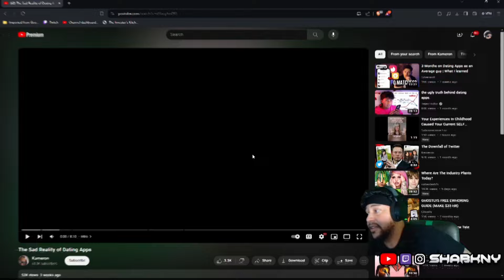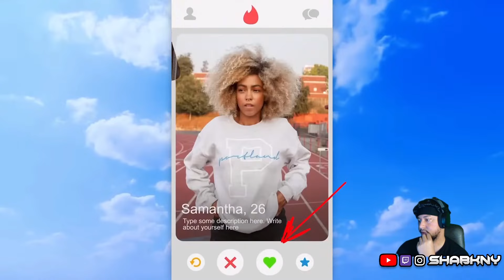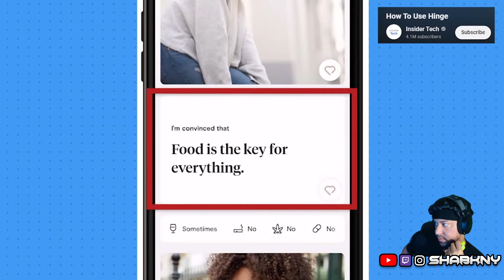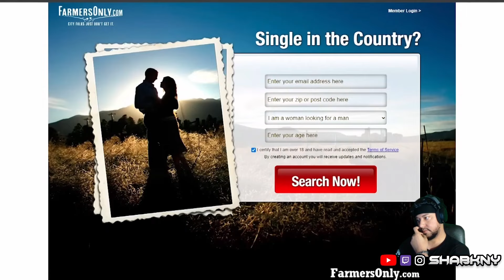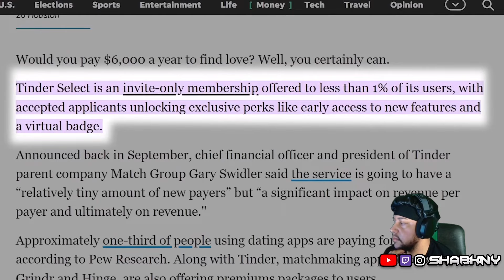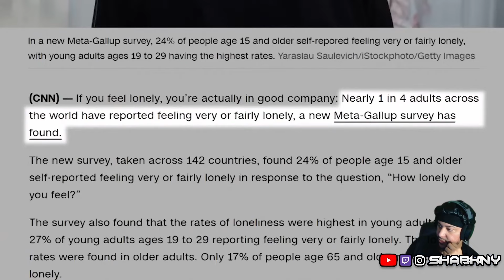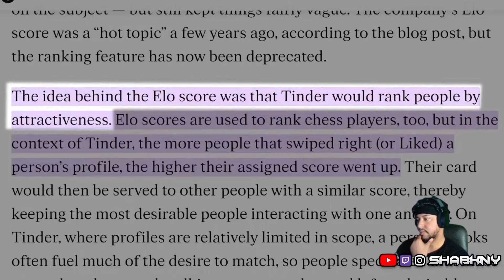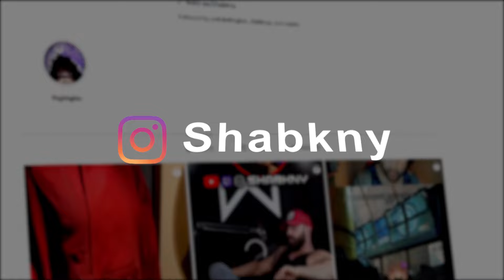Dating Apps REALLY REALLY SUCK